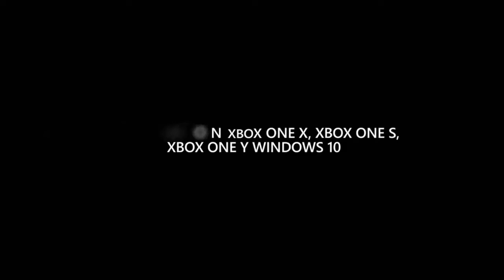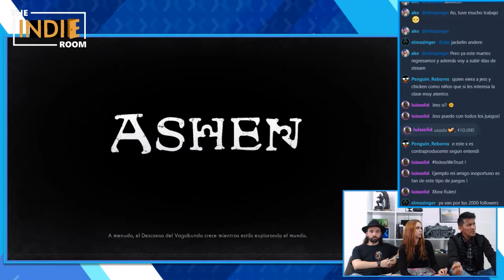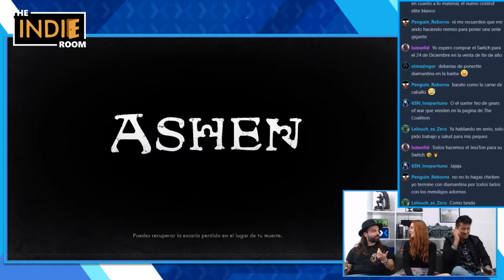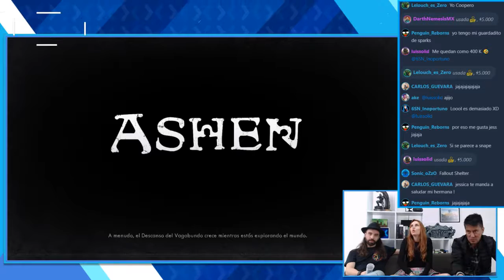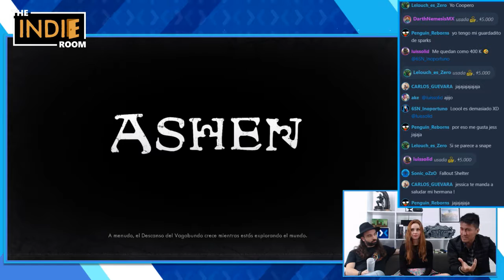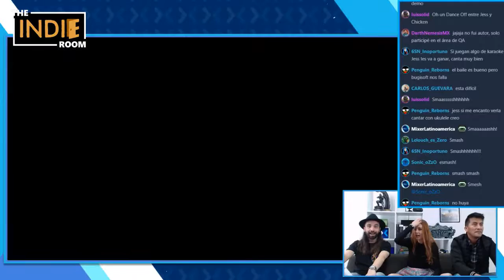The Indie Room: Ashen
Jess, Draven y Chicken estrenan Ashen